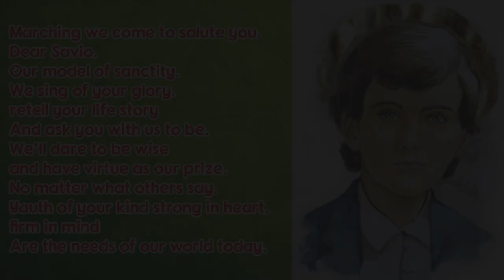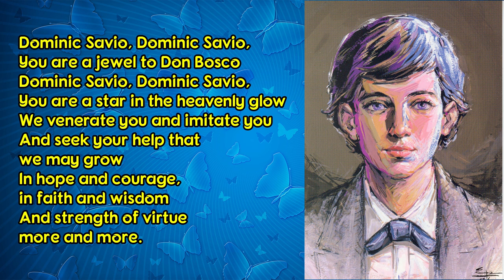Marching We Come (Hymn to Dominic Savio)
Marching we come to salute you, Dear Savio (St. Dominic Savio Hymn)